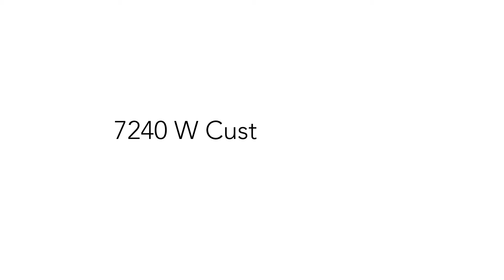JustListed - 7240 W Custer Ave Unit #319, Lakewood, CO by Jim Garcia of RE/MAX Masters Millennium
Welcome To Your New Home in Belmar, Lakewood Colorado!

7240 W Custer Avenue Unit #319, Lakewood, CO 80226
2 Bedroom | 2 Bathroom | 2 Parking Space | 1,036 Sq.Ft.

End unit at the Belmar Lofts with many upgrades. 2 bedrooms, 2 bathrooms, 2 reserved parking spot... click here for more property